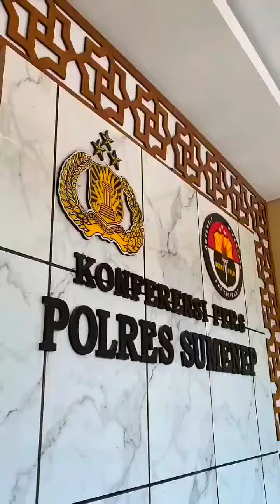konferensi pers ungkap kasus pencurian di kecamatan Batang batang Sumenep